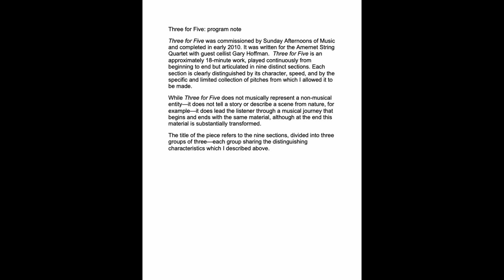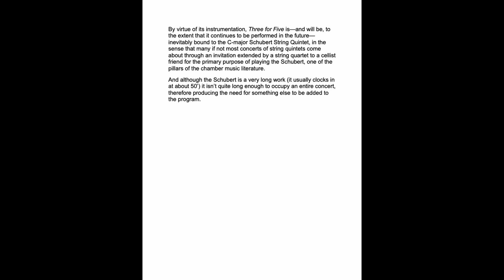Joel Hoffman: Three for Five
Publisher: Onibatan Music. This is a multi-section extended one-movement work for cello solo and string quartet.  It was commissioned by Sunday Afternoons of Music in Coral Gables, Florida for the Amernet String Quartet and first performed by them with cellist Gary Hoffman in 2010.  This recording is of that first performance.  The paintings displayed in the video are by William Pachner.